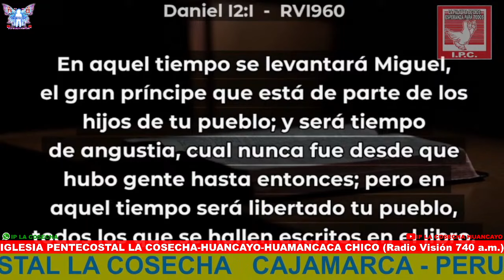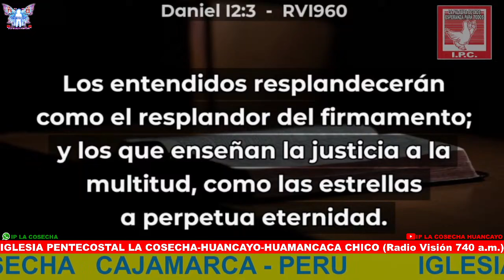Diácono: Anibal Aguilar CAMPAÑA 14 ANIVERSARIO IPC JOSE SABOGAL 13-10-2024